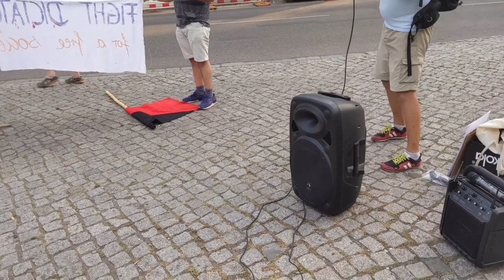Акция солидарности перед беларуским посольством 10 августа - "Мы будзем жыць, калі лука здохне!"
Более 100 человек собралось около беларуского посольства 10 августа в знак солидарности с протестами против диктатуры Лукашенко. Анархисты также присоединились к протесту. Во время митинга была возможность всем высказывать свое мнение. Один из участников прочитал текст песни группы Deviation.